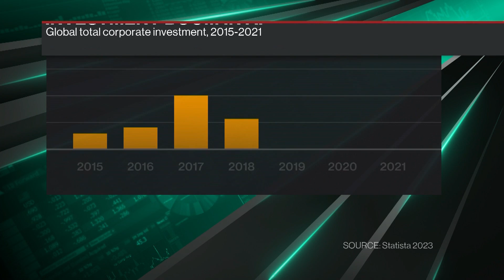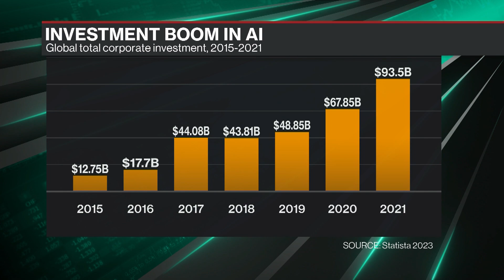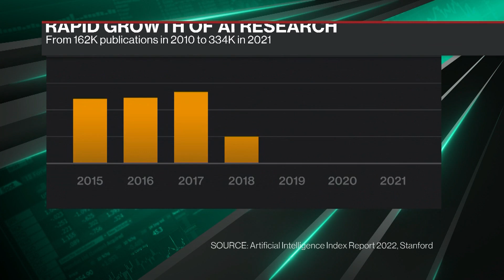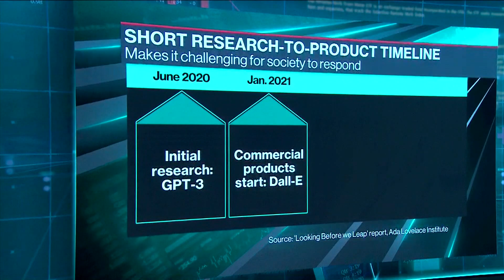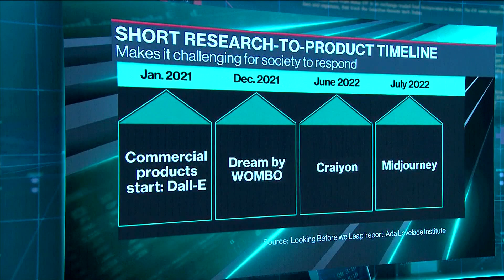Is All the Hype Around ChatGPT Warranted?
DAIR Director of Research Dr. Alex Hanna joins Caroline Hyde and Ed Ludlow to discuss all the rage around ChatGPT and generative AI and the risks associated with the hype.